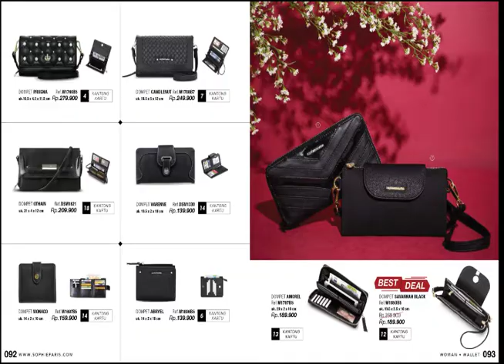NEW!! CATALOG SOPHIE MARTIN PARIS AGUSTUS 2019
Katalog Spesial Edisi Hari Kemerdekaan, banyak produk sophieparis terbaru yang wow keren. Klik linknya untuk dapatkan diskon 30% plus hadiah menarik atau gratis ongkir!